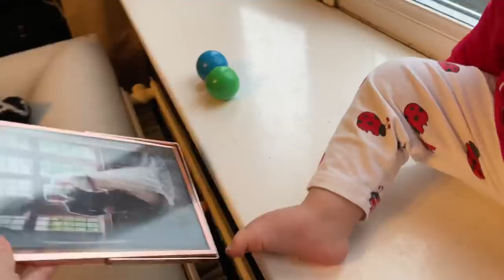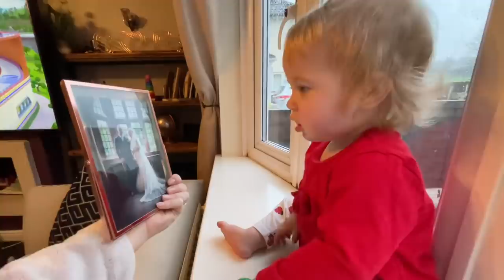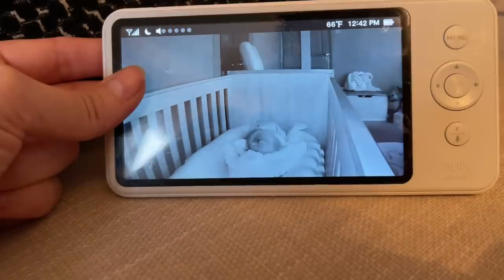We Boycott Nursery! We Were Exposed....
Hey all, so something a little different for you. This is clips from Amelia's first full week at home with us. As the video explains, everywhere shut down but nurseries were kept open then we get an email that same week saying they had to shut! We've kept Amelia at home ever since whilst working full time jobs! She's been at home with us now 6 weeks at the point of posting this video. I'm not going to lie, it's hard looking after her whilst constantly on tam meetings, at least I don't have a cat filter stuck on me!
This is a snippet of what a week with Amelia looks like! She's grown and developed so much in the past couple of months its crazy! Anyway, hope you enjoy the video of our little angel for all you Amelia fans! x